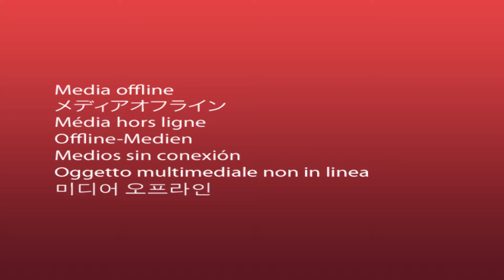SABES, ¿QUÉ ES EL DAR Y RECIBIR?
Conoce las siete leyes universales del exito, ¿Qué es el dar y recibir?